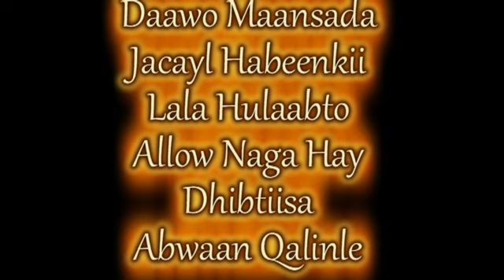Daawo Maansada Jacayl Mugdi Lala Hulaabto Allow Naga Hay Dhibtiisa Abwaan Qalinle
★ ★ ★Geeska Afrika Channel★ ★ ★

Reported By Jaabir Siciid Ducaale(Jaabir Bulshaawi)Erigavo /Somaliland